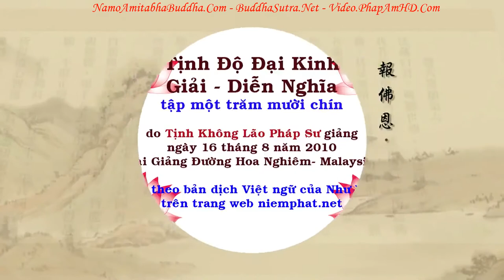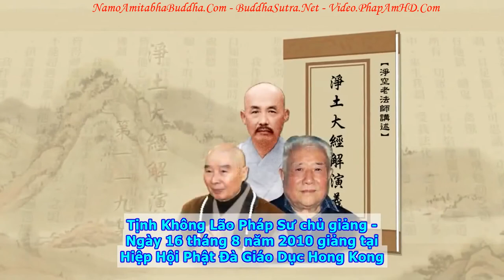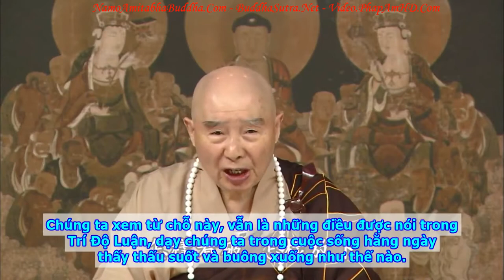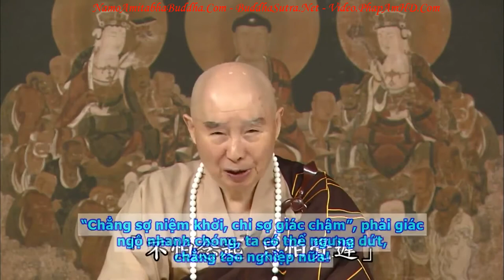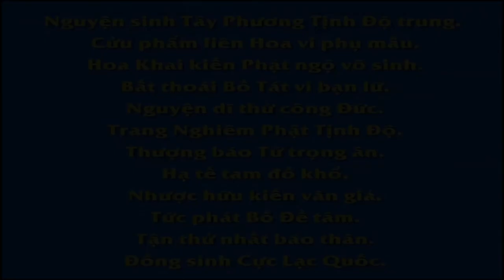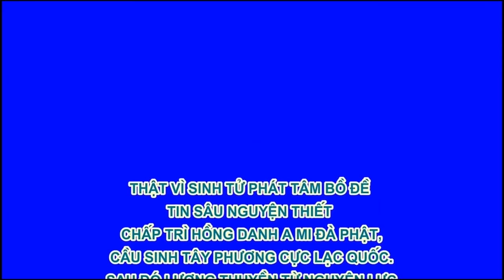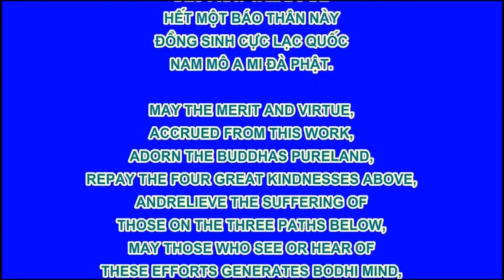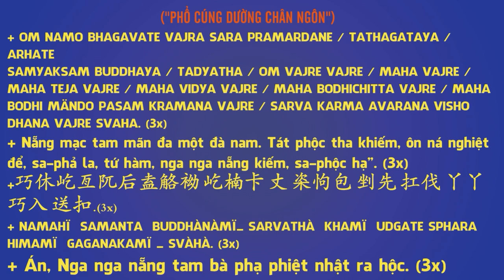TẬP 119, Lục Đạo Hình Thành Như Thế Nào, Tịnh Độ Đại Kinh Giải Diễn Nghĩa, Diệu Âm